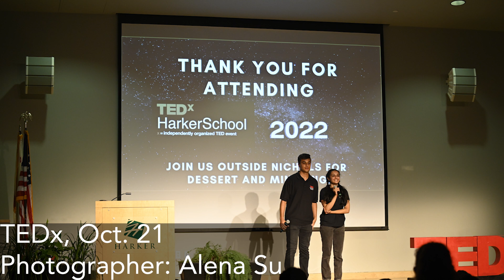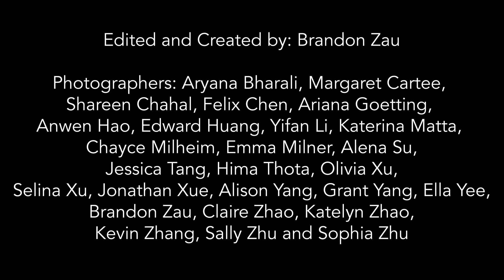End of Year Photo Slideshow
Enjoy this photo compilation of moments from the 23-24 school year. Visit harkeraquila.com for more!

Slideshow by Brandon Zau